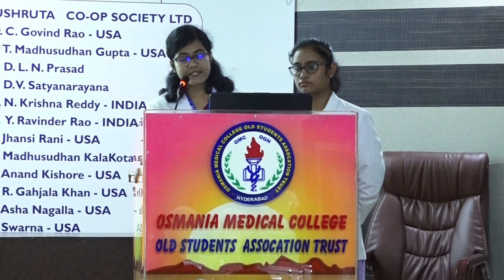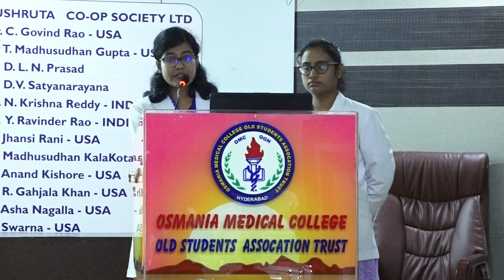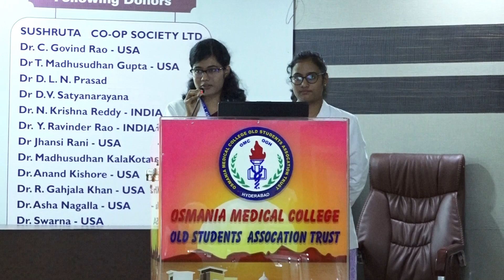Case Presentation | Evan's Syndrome | Disha-Epseeta, MKCG Medical College Hospital | OSMECON 2019